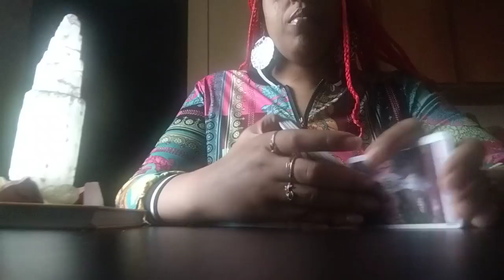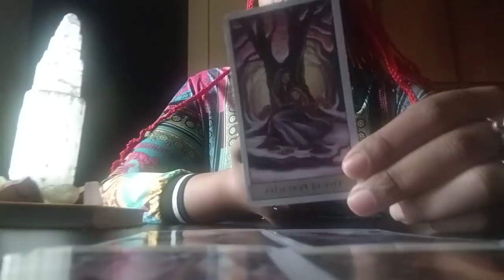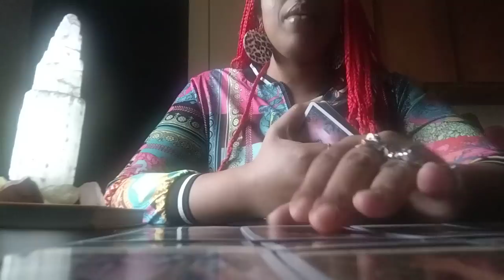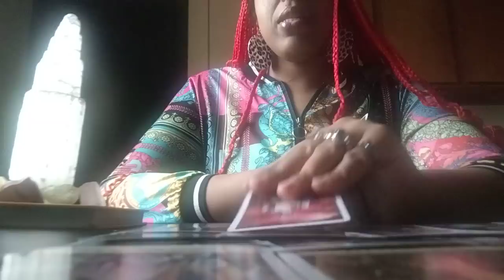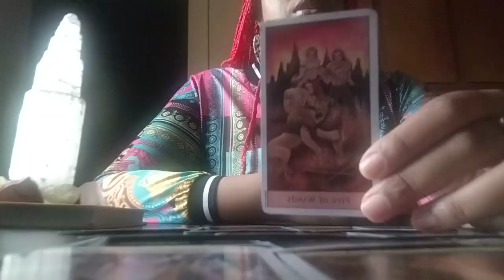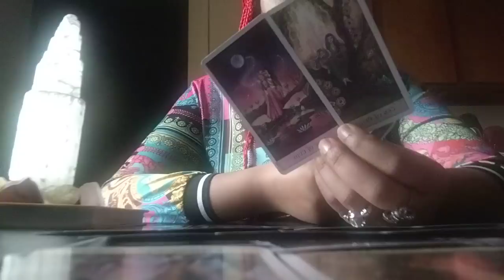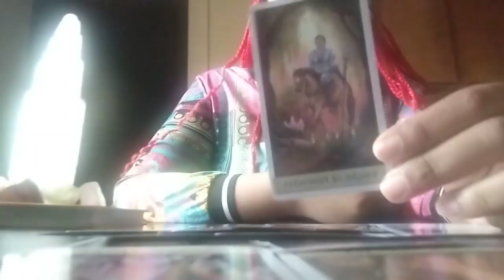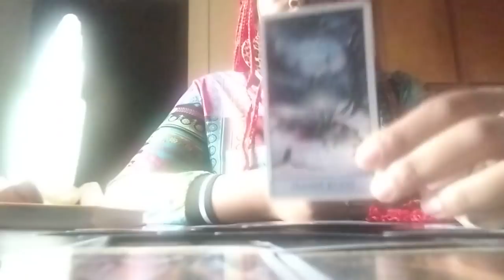These 2 Family Members Are In Fear😰Of This Person Finding Out What They Did Behind The Scenes